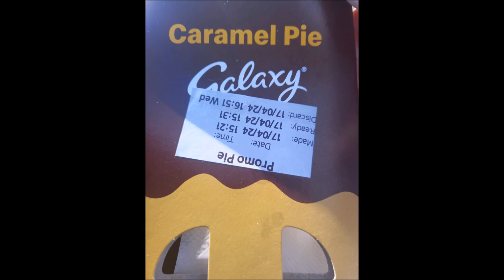Taste Testing swift: Sweet potato with toffee sauce